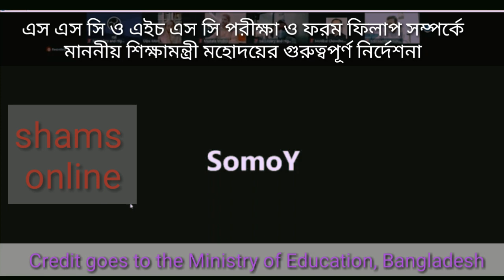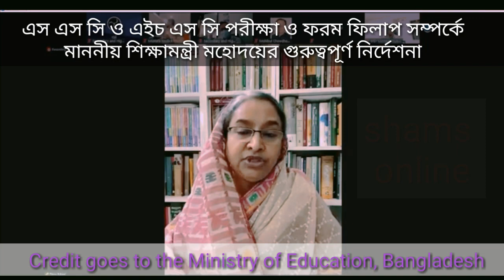এইচ এস সি ২০২১ ফরম ফিলাপ || নতুন ও পুরাতনদের জন্য || যা জানতেই হবে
this is a briefing on ssc and hsc exam 2021 and form fill up both for regular and irregular students by the honorable education minister.

এইচ এস সি ও এস এস সি ২০২১ পরিক্ষা ও ফরম পুরন এর ফি সম্পর্কিত নির্দেশনা যা সকলের জন্য গুরুত্বপূর্ণ।